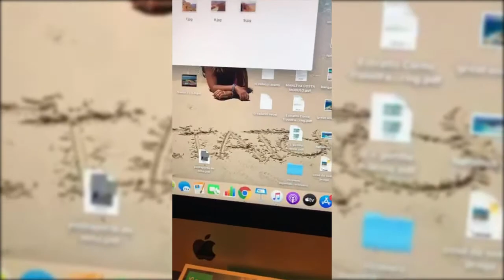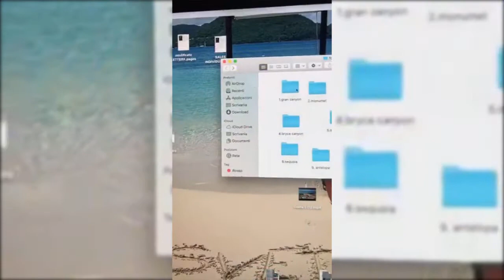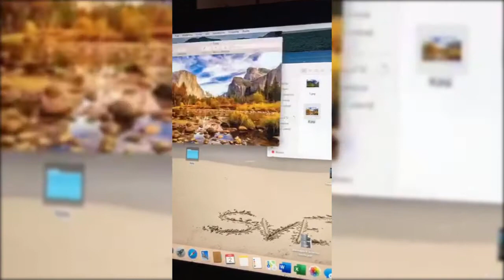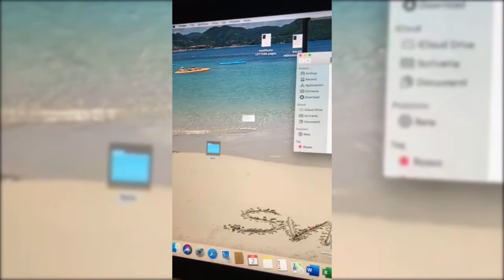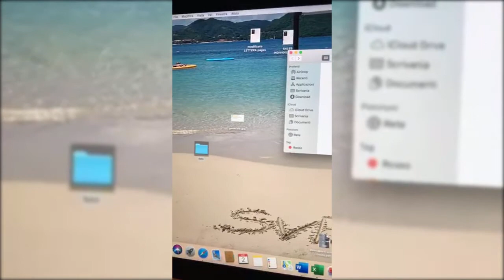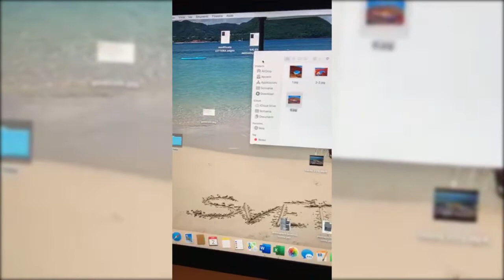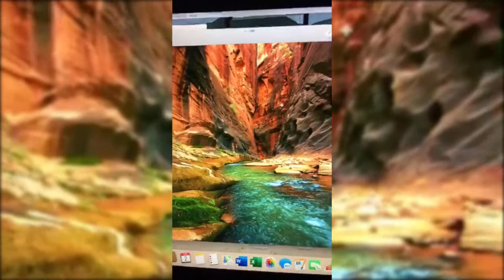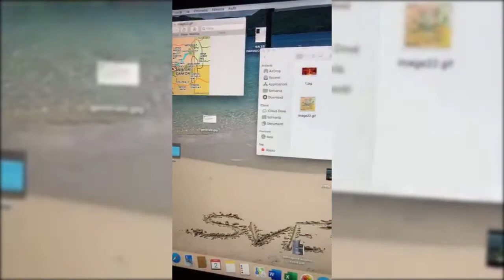Sveta Tour - Scopriamo insieme i Parchi Americani Nazionali più belli!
Partiamo insieme alla nostra Roberta alla scoperta di queste vere e proprie perle della natura.